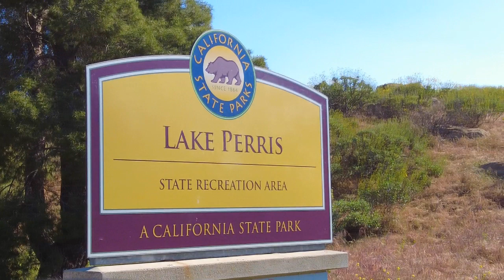애뜰의 들꽃잔치 피크닉 이야기(Lake Perris State Recreation Area)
우리는 따스한 주말을 맞이하여 Lake Perris State Recreation Area로 소풍을 떠났습니다. 도착한 헌팅 에어리어는 황금빛 들꽃으로 덮인 광활한 대지로 우리를 맞이했습니다. 거대한 군락을 이룬 Wild Yellow Billy Flower와 우아한 유채꽃이 어우러져 만들어낸 풍경은 마치 화려한 한폭의 그림으로 신비로운 자연의 아름다움에 우리는 감탄을 금치 못했습니다.아름다운 자연을 만끽하며 하이킹을 마친후에 우리는 호수의 비치가에 앉아 에메랄드빛 호수를 바라보며  즐기는 맛있는 저녁은 오늘의 소풍을 더욱 특별하게 만들었습니다. 즐거운 시청 바라오며 감사 드립니다. ^^
We went on a picnic at the Lake Perris State Recreation Area for a warm weekend. The Hunting Area welcomed us with a vast expanse of land covered with golden wild flowers. The scenery created by the combination of the massive colony of Wild Yellow Billy Flower and elegant canola flowers is just like a gorgeous painting, and we were amazed at the mysterious natural beauty. After our hike through the beautiful nature, our delicious dinner sitting by the lake's beach looking at the emerald lake made today's picnic even more special. Thank you very much for watching. ^^